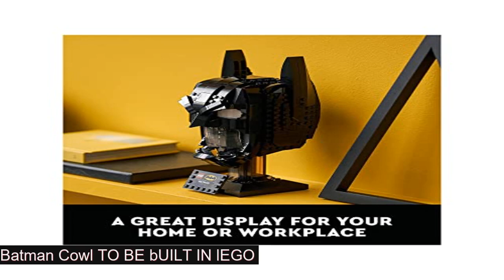Build the batman cowl with Lego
The Lego DC Batman: Batman Cowlis now available through legomasters.online

Immerse yourself in a challenging and rewarding building experience as your imagination transports you to Gotham city with the impressive Lego DC Batman: Batman Cowl (76182).Iconic Batman helmet to build and displayThis Lego brick recreation of the unmistakable cowl worn by the Caped Crusader is sure to attract attention and admiration wherever it is placed.

With transparent bricks to represent the face and a stylish fact plaque attached to the sturdy base, this remarkable model will provide a sense of fulfilment long after the construction work has finished.

Lego brick model-making kitsEscape the busy world for a while and rediscover the joy of creative construction with adult Lego building sets. Satisfying to build and stunning to display, adult Lego kits make great birthday gifts, Christmas presents and personal treats for anyone interested in model making or comic-book culture.

The Lego DC Batman: Batman Cowl (76182)
This captures forever the unmistakable style of Batman in a captivating build-and-display model created with adults in mind.